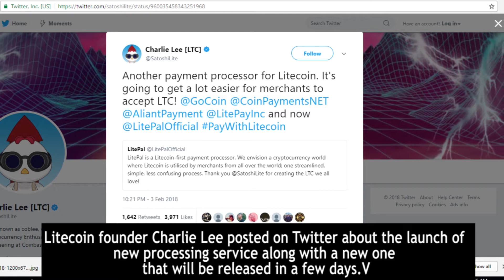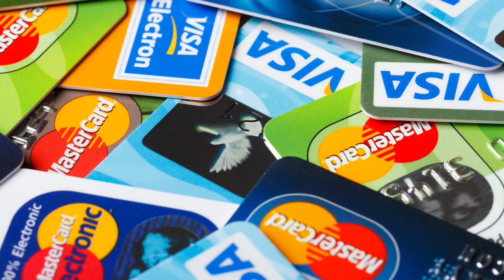Litecoin founder Charlie Lee is ready to launch LitePay and LitePal - Two New Litecoin Payment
gathers BREAKING NEWS about Cryptocurrency all around the world. Our website is fully-automated to carefully extract real time breaking news article for our viewer to read and be more inform.

Litecoin founder Charlie Lee posted on Twitter about the launch of new processing service along with a new one that will be released in a few days. The new payment processor is called Litepal. Litepal will be released later this year. Users will be able to use the new service with Paypal, Western Union, Bitcoin, and Litecoin. The fees will be extremely slow. The settlement will be 1% charge instead of the 3% that is charged by credit cards. On the other hand, Litepay can be used anywhere that Visa is. Litecoin is similar to bitcoin but only better. Litecoin is faster and lighter than bitcoin because it generates new blocks at four times the speed and has a coin limit 4 times as large. Litecoin was one of the first significant forks of the Bitcoin blockchain.